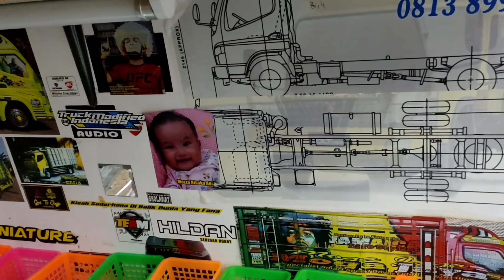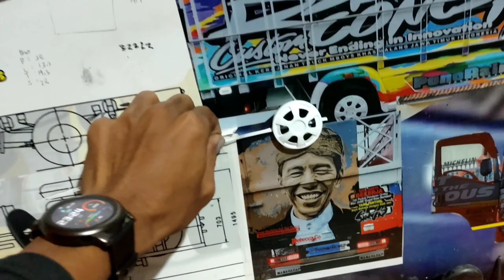review miniatur isuzu giga skala 11. The real garasi cuan😛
lama gak main ke bengkel garasi kota adem. sekalian sama antar miniatur truk isuzu giga yg abis pasang gardan

miniatur truk hildan
menerima berbagai macam miniatur truk menyesuailan tingkat kebahagiaan.
gas yg mau mborong miniatur otewe